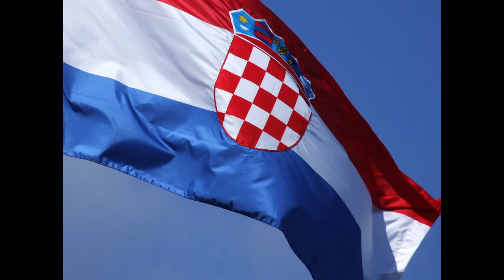Beti Gall Jurić - O 2. Večeri hrvatskih povratnika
Udruga Hrvatska uzdanica u suradnji s Hrvatskom maticom iseljenika organizira 2. Večer hrvatskih povratnika u četvrtak, 7. studenog 2019. s početkom u 19 sati u Hotelu Sheraton Zagreb.
O ovom događaju u današnjim "Vijestima plus" 22. listopada 2019. godine razgovarali smo s gospođom Beti Gall Jurić, jednom od organizatorica, koja nam je odfgovorila na sljedeća pitanja:

- Predstavite nam ukratko ideju i cilj organizacije ovog događaja?
- Ovo je 2. Večer hrvatskih povratnika. Kako je to izgledalo prošle godine, možete li s nama podijeliti neke od dojmova?
- Što pripremate ove godine?
- Kažite nam na koji način, svi oni koji žele sudjelovati u ovom događaju, mogu doći do svojih ulaznica?
- Poruka za slušatelje?